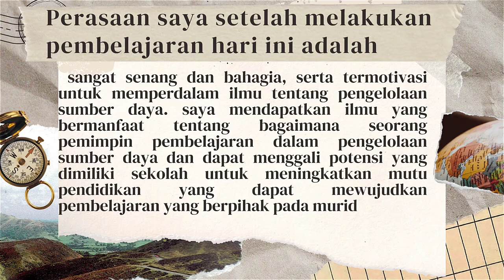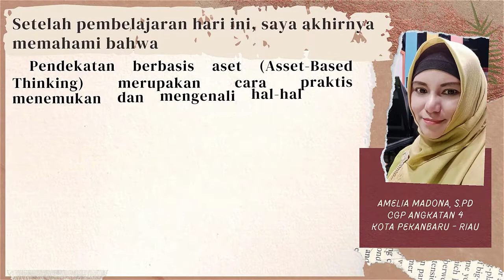JURNAL REFLEKSI MINGGU KE 22 CGP ANGKATAN 4 KOTA PEKANBARU